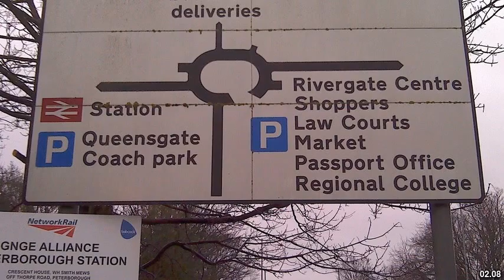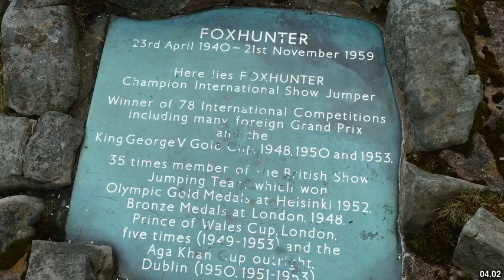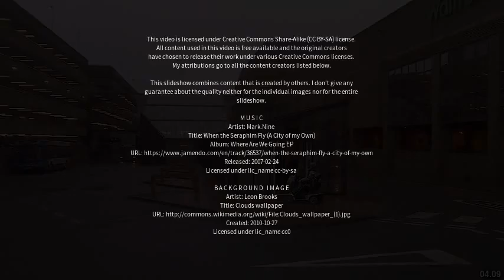Best places to visit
Best places to visit - Oundle (United Kingdom) Best places to visit - Slideshows from all over the world - City trips, nature pictures, etc.